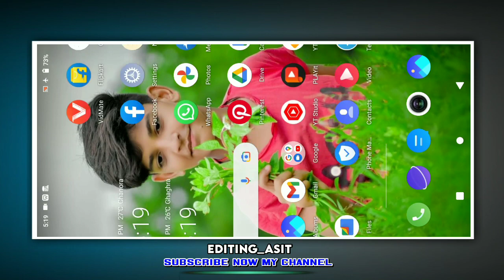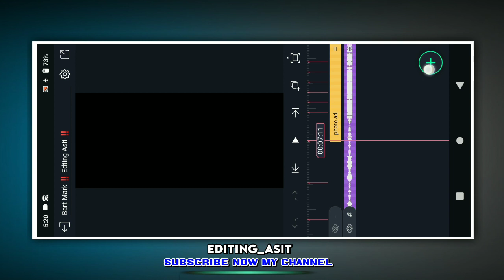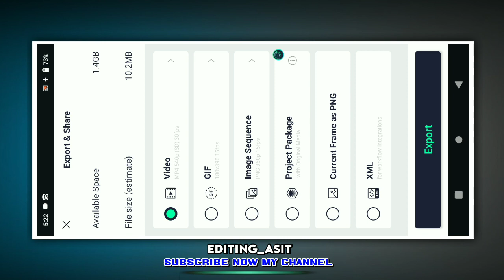happy new year🎉🎊2023 1 photo dj status video editing ! alight motion video editing ! new year status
:-  no Password  🙏🏻🙏🏻🙏🏻

Beat mark and effect 🙏🏻🙏🏻

:- Telegram group search now :- Editing Asit

2 layer video editing alight motion
2 photo editing alight motion
alight mausam
photo status
video effect
video making app with photos and music
virus cleaner

👉 কোনো রকম অসুবিধা থাকলে কমেন্ট করুন

:- editing asit

Video is for educational purposes only.copyright desclaimer under section 107 of the copyright act copyright 1976, allowance is made for " fair use " for purposes such as criticism, command, repoting, teaching,scholarship,and research.fair use is a use permitted by copyright statute that might otherwise be infringing. non-e balance in favor of fair use.